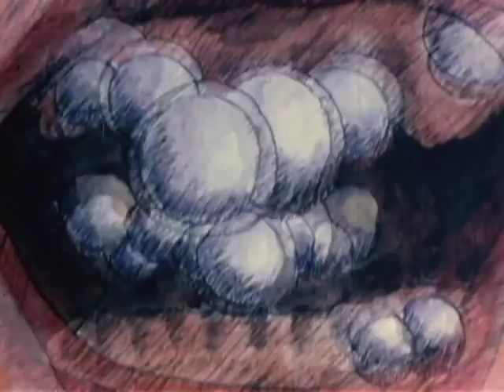Carlos Santa - "Los Extraños Presagios de León Prozak" TRAILER (2010)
Sinopsis

León Prozak le alquila a Mefistófeles su cabeza para proponer algunos números de Circo. Estas escenas, animaciones propuestas por diversos artistas plásticos, son el centro de la película, el placer de la pintura en movimiento.

Las pinturas animadas tocan diversos temas que caracterizan a sus autores, como la política, en el caso de Zalamea o Adriana Espinoza quien hace retratos de desaparecidos. Rafael Dussan y Daniel Winograd se preguntan por el erotismo. Hay también arte abstracto con Edgar Álvarez, el raro humor expresionista con Loochkartt, o bien un tema místico como en los casos de Carlos Santa y David Manzur. Una variada paleta de autores que expresan su visión del mundo desde la pintura y el dibujo en el cine.

Ficha Técnica

Dirección: Carlos Santa
Animación: Carlos Santa, David Manzur, Gustavo Zalamea, Angel Loochartt, Gabriel Silva, Víctor Vega, Juan Camilo González, Edgar Alvarez, Daniel Winograd, Piedad Mora, Rafael Dussan, Adriana Espinoza, Clemencia Lievano, José Luis Rugeles, Angel Becassino, Ana María Caro, Camilo Cogua, María Angelica Chalela, Cecilia Traslaviña, Jorge Palma, Simón Wilches, Lina Pérez, Omaira Alvarado, Fernando Dueñas, Jaime Silva, Ronald Melendez, Daniel Gutiérrez, Mario Forero, Emiliana Wilches, Fayasuli Torres, Simón Santa, Anita Varón, Victoria Bernal, Ximena de Valdenebro, Fanny Chaquer, Camilo Mojica, Marcela López, Andrés Romero.
Composición musical: Luis Pulido, Alejandro Forero, Juan Carlos Varon.
Diseño sonoro: Carolina Lucio.
Productores: Carlos Santa, Rahyuela.
Técnicas: Dibujo: tinta sobre papel y acetato; rotoscopia; pintura sobre vidrio; cut-out; arena sobre vidrio; stop-motion; dibujo digital; imagen real: 16mm y video; acrilico, carboncillo y oleo sobre tela; tiza sobre tablero; animación directa sobre 35mm y 16mm.